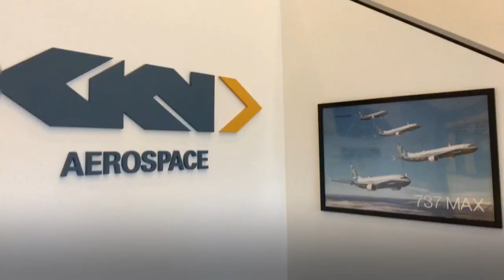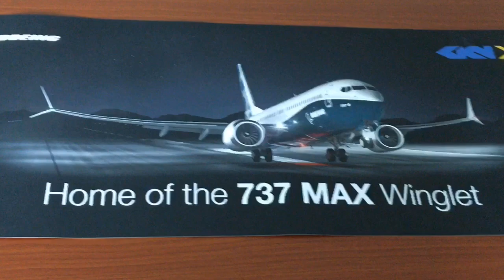GKN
Sumner, WA location